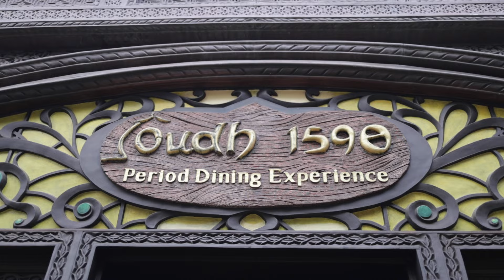Oudh 1590 | Chefs Special | Galouti Kebab & Lucknow-e-Paratha | Relish with Rukma | Ep :6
Today's Food joint - Oudh 1590
For two: Rs 1,200/- approx

February series: Cholo Jai Cholo Khae Series : 2

Away from cooking this time let's go food hopping! The whole February month on Relish with Rukma's YouTube channel audience will see different restaurants and cafes. Their food, ambience and how pocket friendly they are with amazing food quality also in the Series : 2 as bonus you all will get to experience restaurant's special recipes.

Keep an eye on the RelishwithRukma's channel!
Happy Cooking!